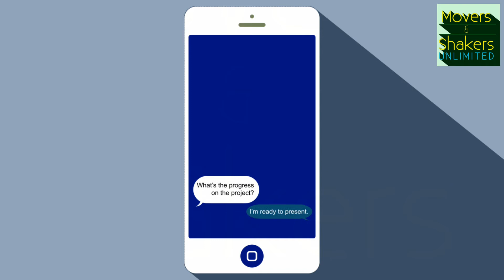2020 Virginia Film Fest EXCLUSIVE: Writer/Director Casimir Nozkowski talks THE OUTSIDE STORY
Host Brandon Troy speaks with Casimir Nozkowski, the writer/director of 2020VA Film Fest Selection, THE OUTSIDE STORY.  In the interview, Casimir sheds light on making the film & working/creating currently during this period of social distancing.